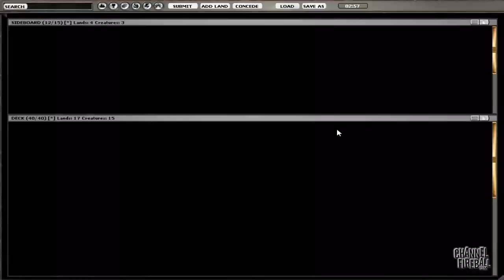Channel PV - Cube Draft #7 (Match 1, Game 1)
PV takes you through a Cube draft on Magic Online!